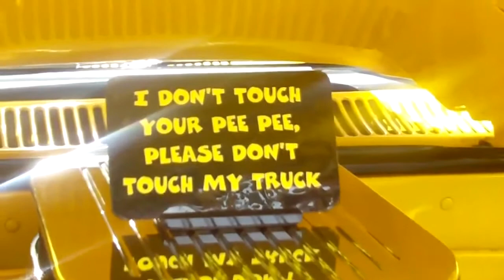Babs litter, King Snake and Mr Gater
Took some video of the King Snake and Alligator Lizard today, Somewhere around midnight Babs decided to have her litter. Since I am going to be up all night I figured I would toss a video together.